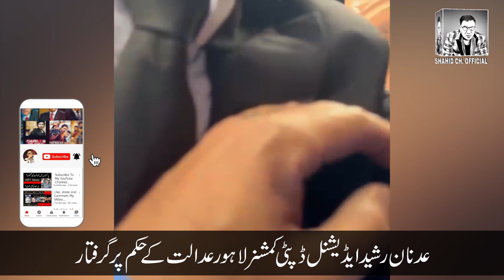Taqatwar ki naqabil e yakin giraftari. Kis k hukam pr. ADC Lahore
Office mein betha Dabang Officer giraftar. Adnan Rasheed ADC Lahore. Taqatwar ki naqabil e yakin giraftari. Kis k hukam pr. ADC Lahore